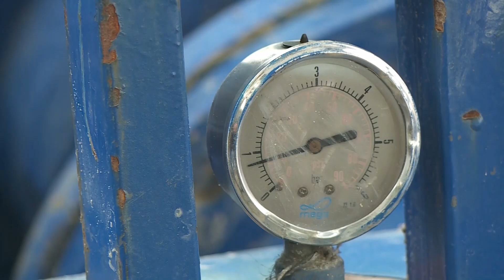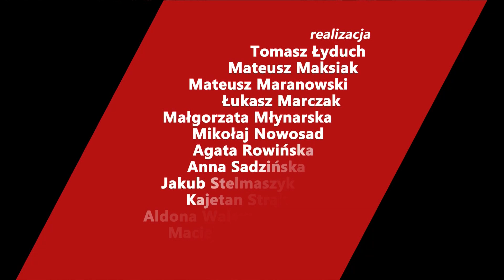...RATUSZ KŁAMIE WS. CZAJKI? Frąckowiak: Problem Czajki to nie tylko kolektory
WARSZAWSKI RATUSZ KŁAMIE WS. CZAJKI? Wątpliwościami i pytaniami do ratusza dzieli się z nami Filip Frąckowiak, radny m. st. Warszawy z PiS - czy uzyskamy odpowiedź na ważne pytania o kolektory, osad ściekowy, warszawską kranówkę, etc.? W drugiej części w studio pojawia się także Paweł Sawicki, radny m. st. Warszawy z KO - jest gorąco. Gospodarz programu: Maciej Wolny.